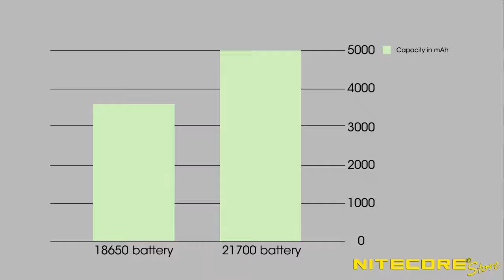Conheça o Monociclo Elétrico com suspensão da KingSong - KS-S18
Rua Dr. Sodré n. 63 - São Paulo/SP